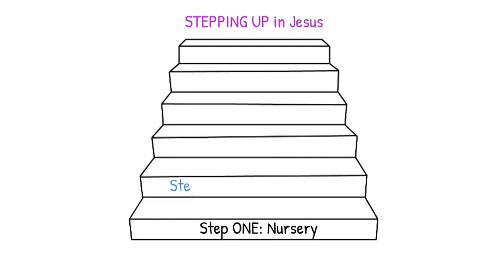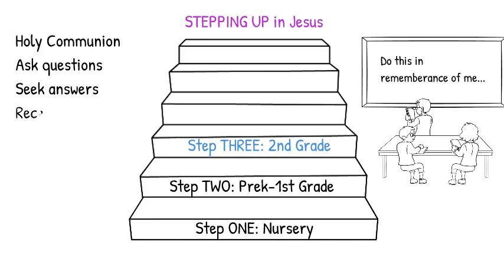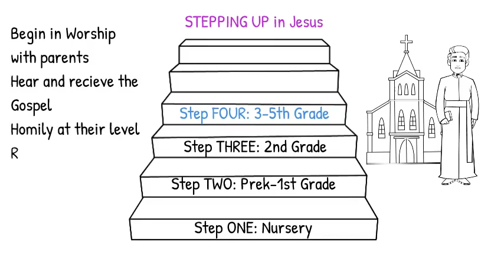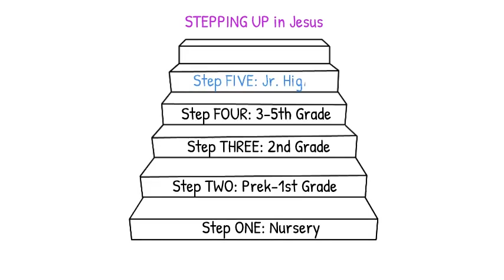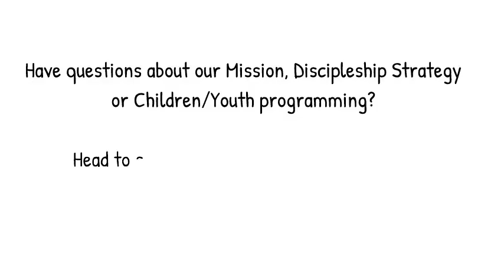Children and Youth Ministry On Mission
St. Mark's Children and Youth ministries are ON MISSION--the St. Mark's Mission, that is! Check out the updates to our programming (coming Fall 2019) that help us align with the wider church body.